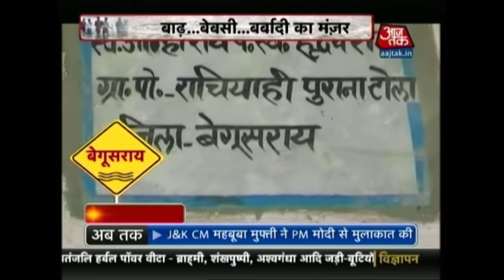Half Of Bihar Crippled With Flood, Half Of Bihar Crippled With Drought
Half of Bihar is crippled with floods while half of Bihar is facing severe drought. Today, in this episode of the show we bring you pictures from 10 districts of Bihar where people are grappling with drought.